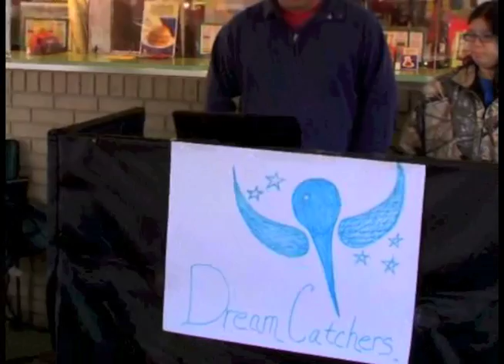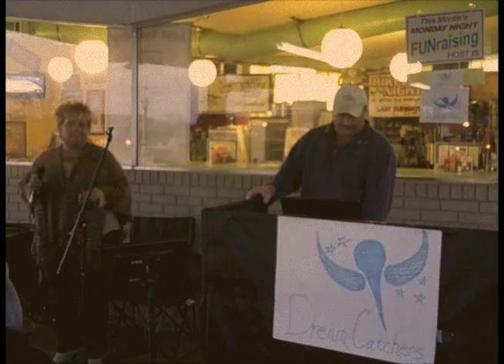Sno Cap FUNraiser night for the CSRA Dream Catchers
Rachel and friends singing karaoke one friday night.